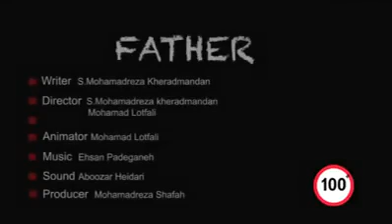الايثار- فيلم ايراني من 100 ثانية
فيلم 100 ثانية انتاج ايراني متميز يحكي عن دور الاب في الحياة وكيف يؤثر على راحته لاجل اسرته واهل بيته